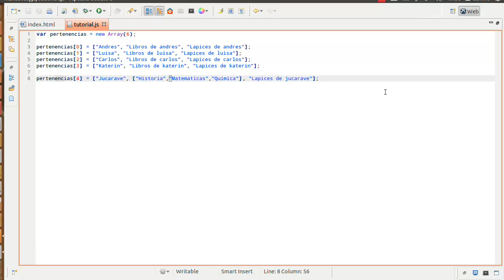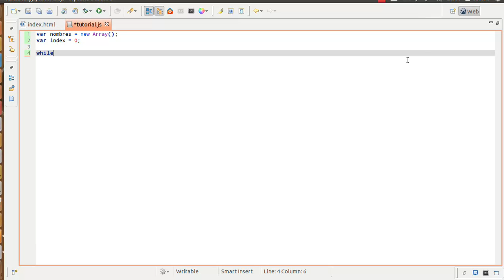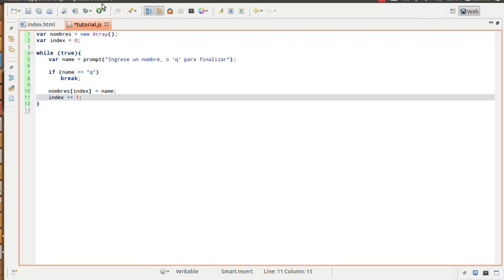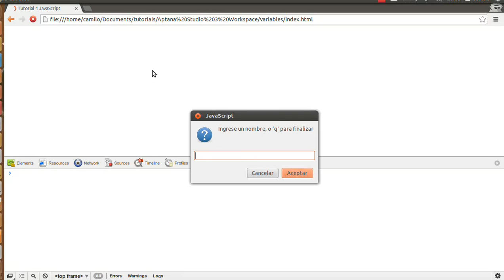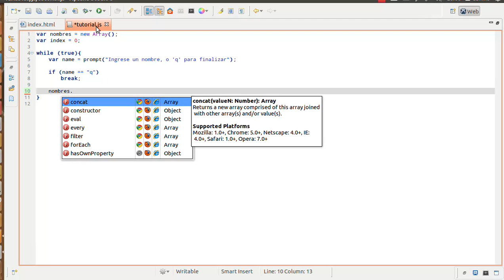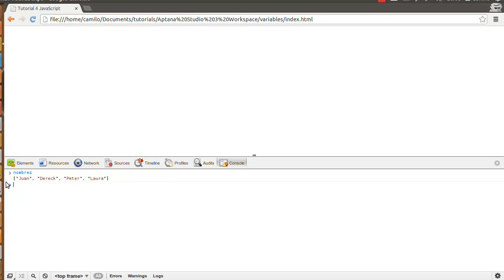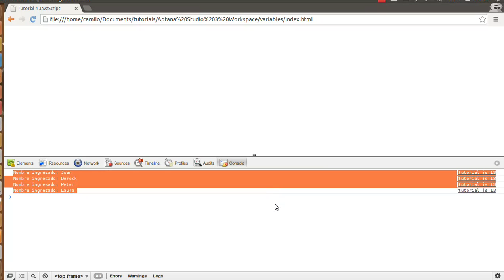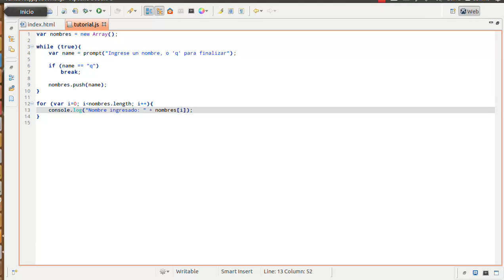Desarrollo videojuegos HTML5 14: Arrays y ciclos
En este video veremos como combinar los arrays que hemos visto anteriormente y los ciclos for y while para generar arrays de tamaños dinámicos.